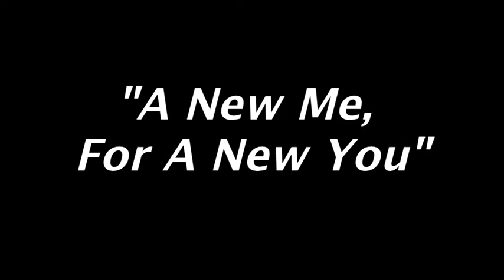"A New Me, For A New You" 1-12-20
Saint Paul’s United Methodist Church-Tarzana’s Sunday Morning Worship Services.

Rev. Vernon Kemp, Pastor